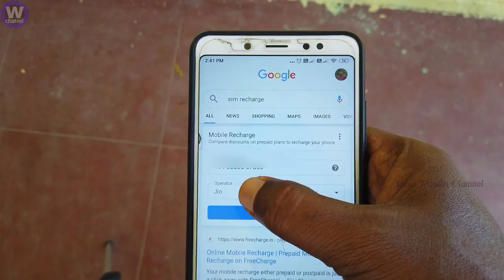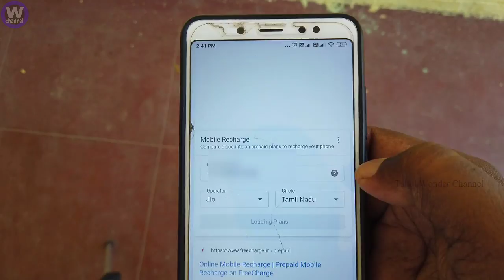மொபைல் ரீசார்ஜ்க்கு இப்படி ஒரு புதிய வசதி இருப்பது தெரியுமா? I Google New Facility I Mobile Recharge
உங்க மொபைல் நம்பருக்கு ரீசார்ஜ் செய்ய போறீங்களா? அப்போ இதை தெரிஞ்சிகோங்க! I GoogleNewUpdates I